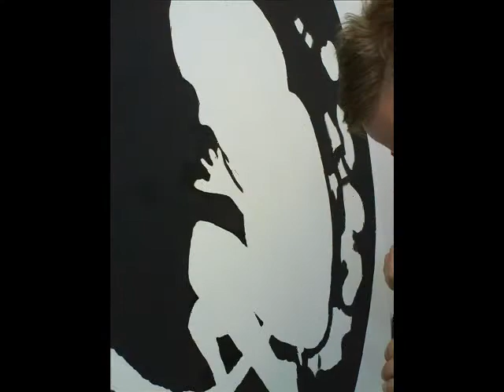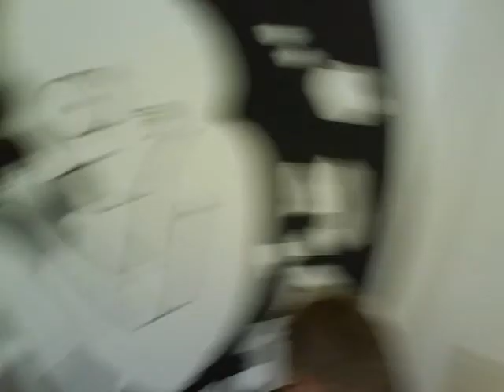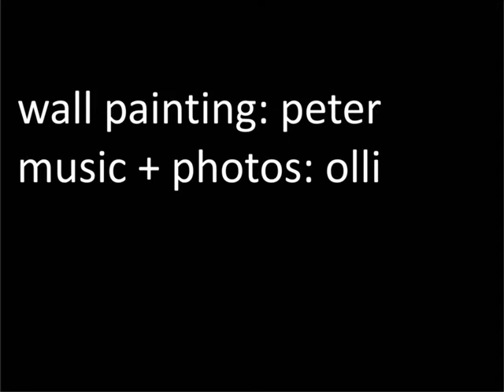how to draw a big beer absorbing foetus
painting: peter noack
photos & music: oliver smers

My cousin painted one side of the wall in my new appartment. It's great isn't it?

The bubbles have been a real drag. Finally it took several hours of creating the picture in mind and about 3 and a half hours of painting streched over 2 days.

Acrylic paint used: Green, Yellow and Black.

A lot of beer'n'liquors has been boozed those two daynights.